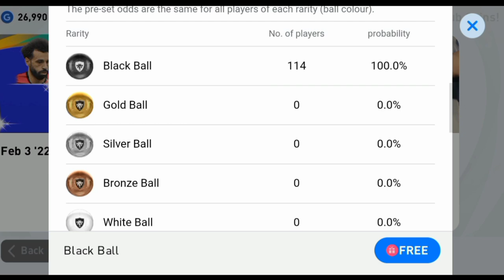I got David De Gea in pes 2021 😍 | David De Gea best saves | Best goal keeper in pes 2021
You guys can get connected with me personally on ;